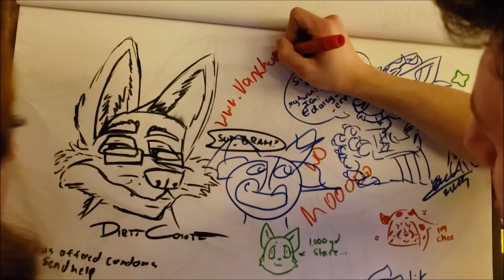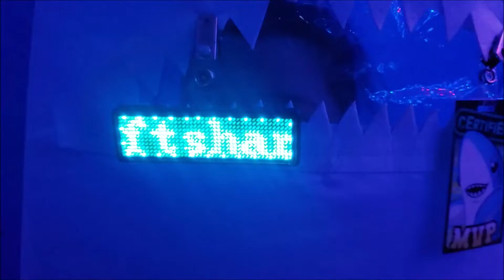MFF 2019 VLOG AND MUSIC VID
Just a vlog and music vid of our time at mff!